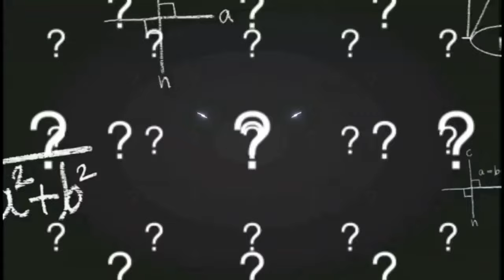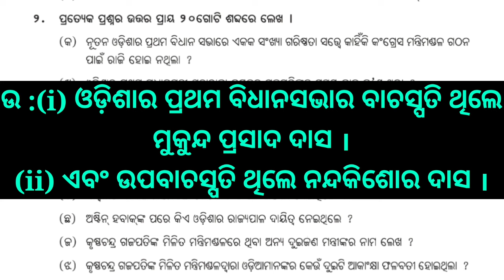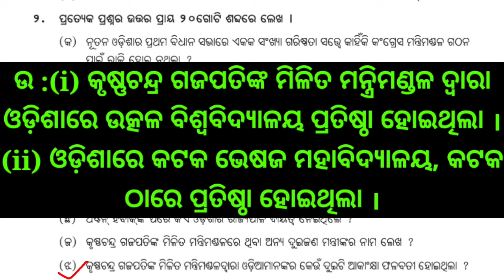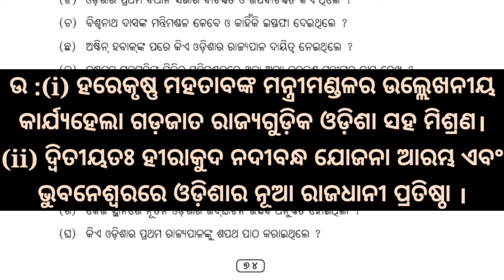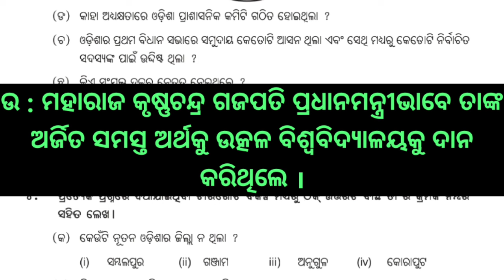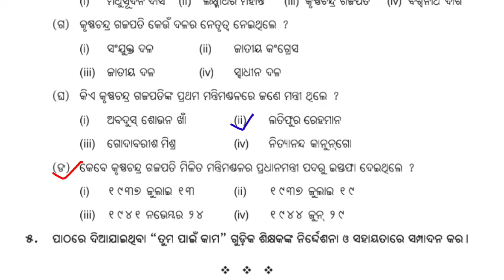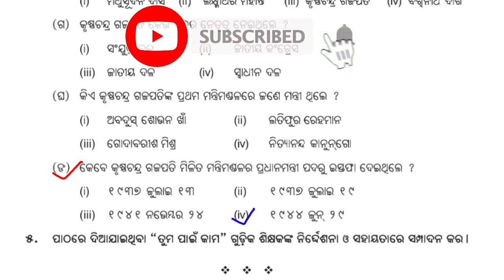Class 10 history ch.3 unit.4 questions & answers॥ ସ୍ବତନ୍ତ୍ର ଓଡ଼ିଶା ପ୍ରଦେଶର ପ୍ରତିଷ୍ଠା॥ odia medium...